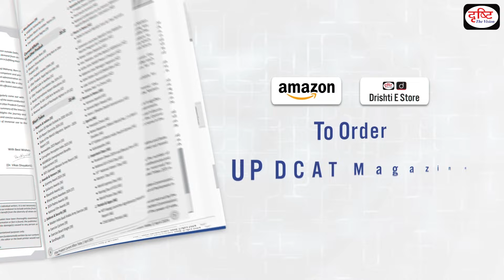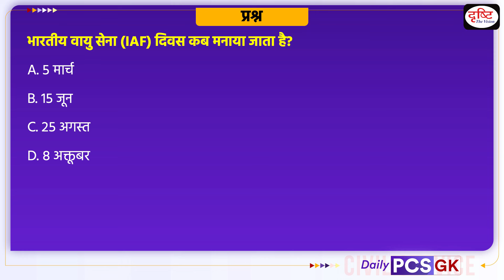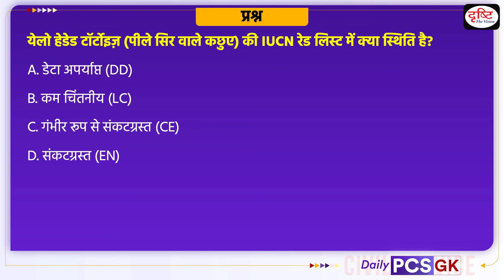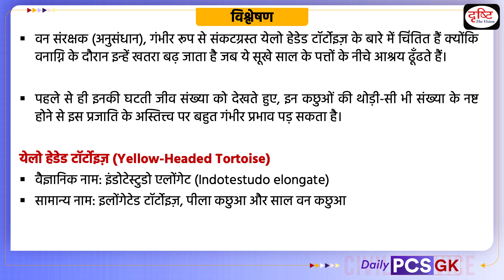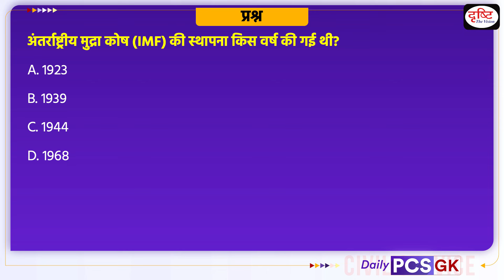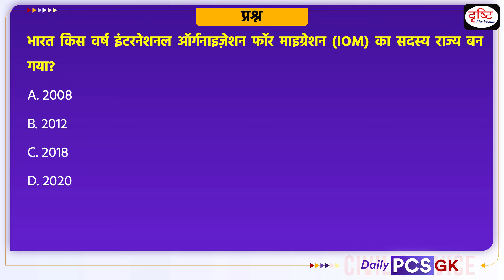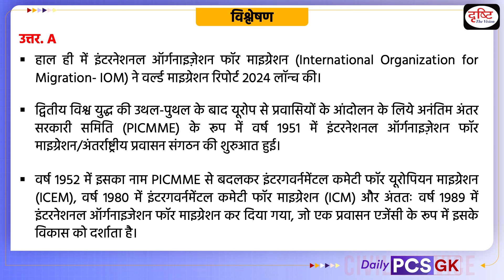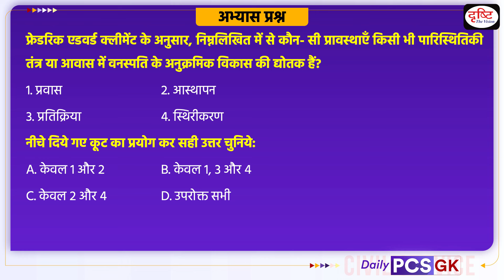Daily PCS GK – 16th May 2024 | Current Affairs GK in Hindi | Drishti PCS